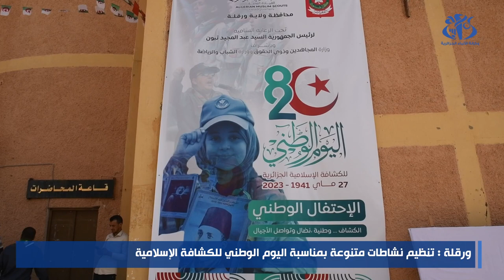ورقلة: تنظيم نشاطات متنوعة بمناسبة احياء اليوم الوطني للكشافة الاسلامية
ورقلة : شهدت دار الثقافة "مفدي زكريا'' تنظيم معرضا للصور والوثائق التاريخية لبعض قادة الكشافة الإسلامية الجزائرية إلى جانب تقديم وصلات من الأناشيد والاستعراضات الكشفية وتكريم بعض قدماء الكشافة وكذا الفائزين في مختلف المسابقات الفكرية والرياضية، وذلك في اطار الاحتفالات باليوم الوطني للكشافة الإسلامية المصادف للذكرى 82 لاستشهاد المؤسس البطل "محمد بوراس" .